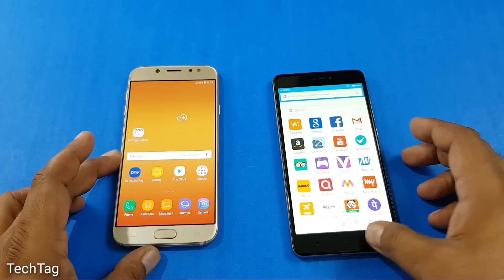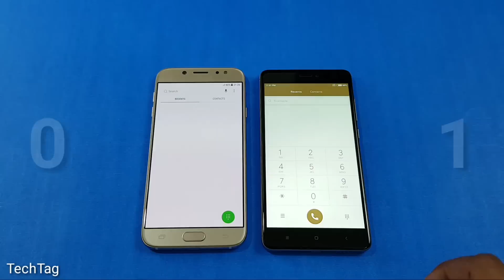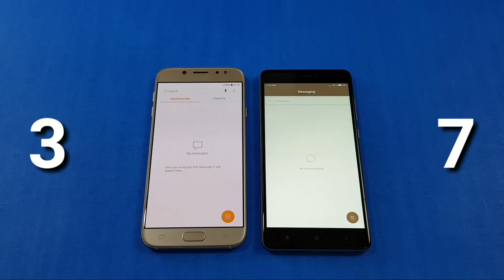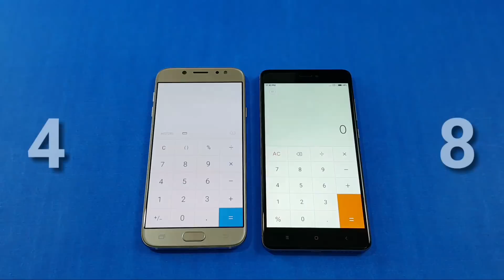Samsung J7 Pro vs Redmi Note 4 Speed Test Comparison | Which Is Faster!!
samsung j7 pro vs redmi note 4 speed test comparison. which is fast , we are doing a quick speed test of both these mobiles by opening side by side same apps and giving scores to both the mobiles.